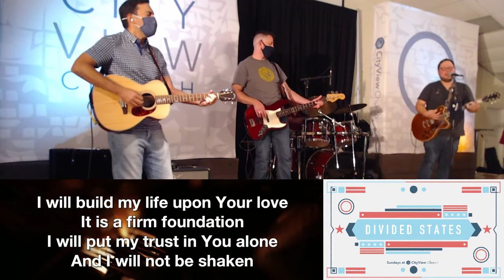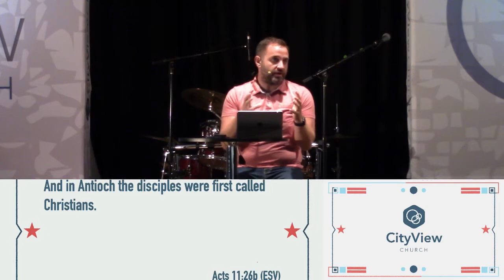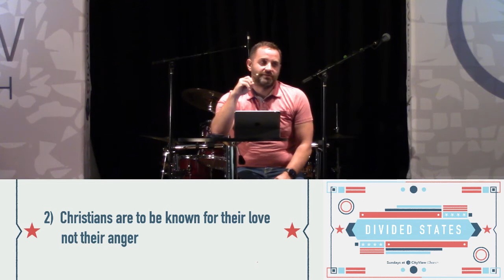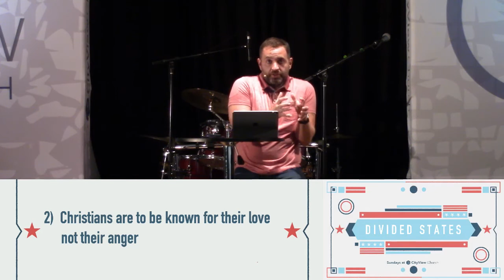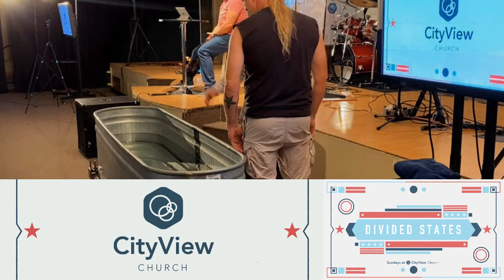CityView Service [10/11/20]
CityView Church Service for October 11th, 2020.